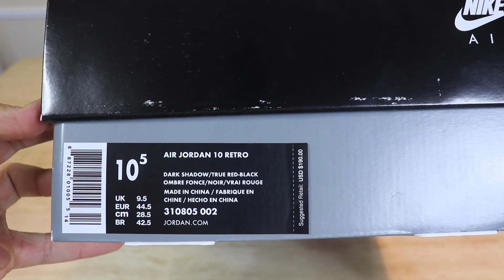Jordan 10 - Shadow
a quick unboxing and on feet review of the new Jordan 10 - shadow.